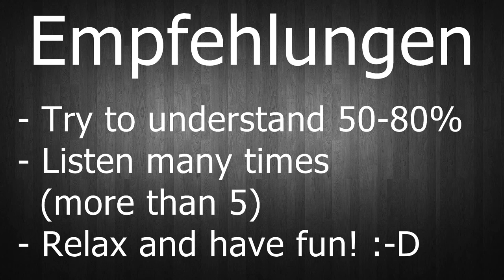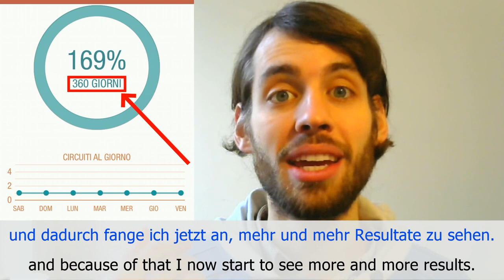Lesson #3: The power of HABITS (SLOW)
▼ READ ME ▼

►► Attributions:

(public domain)